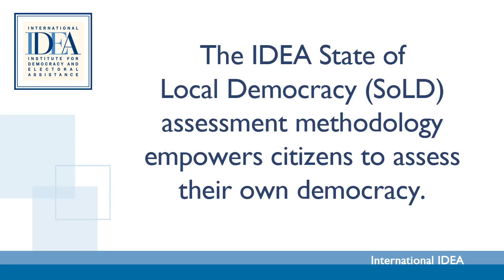Interview with Rufa Cagoco-Guiam Associate Professor, Mindanao State University, Philippines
The IDEA State of Local Democracy (SoLD) assessment methodology empowers citizens to assess their own democracy. It identifies steps needed to improve the quality of that democracy. Rufa took part in assessing the SoLD in the Autonomous Region of Muslim Mindanao.
- Why a State of Local Democracy assessment?
- What were the major challenges?
- What are your results and what are the next steps?